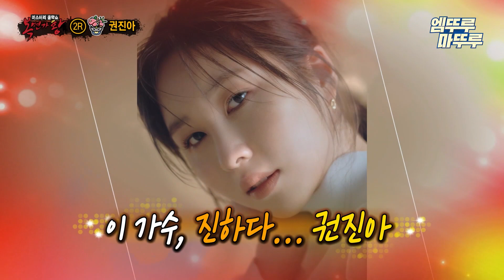[복면가왕] 🚨고막 흘러내림 주의🚨 WSG워너비 모음 1탄 ✨박혜원 권진아 코타 쏠✨ㅣ#박혜원 권진아 코타 쏠 복면가왕 엠뚜루마뚜루 MBC200621방송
[복면가왕] 일요일 저녁 6시 20분 방송!